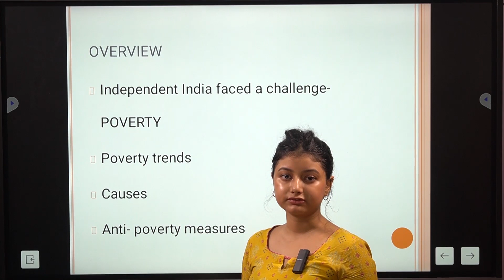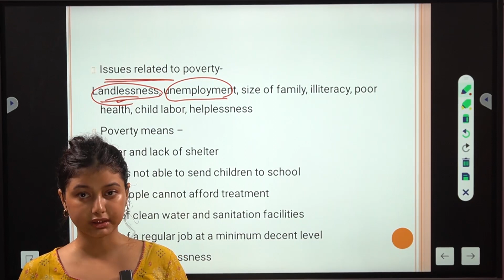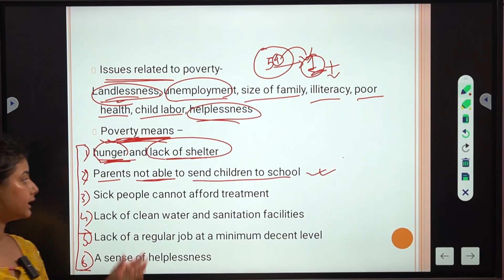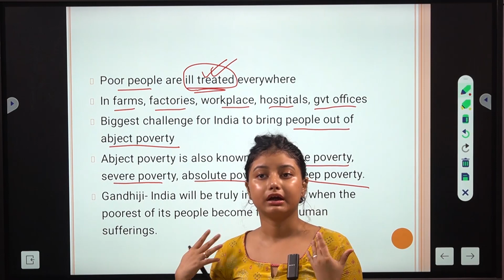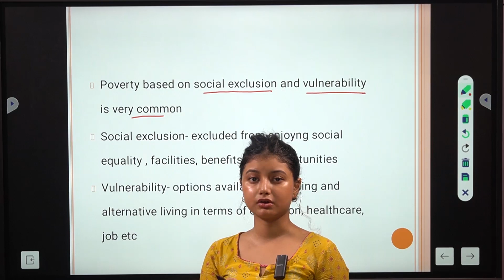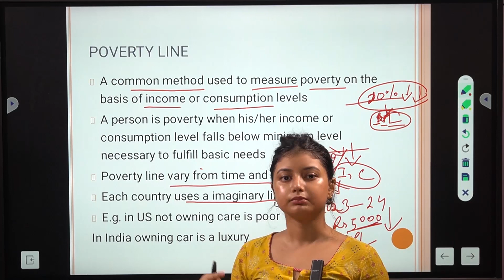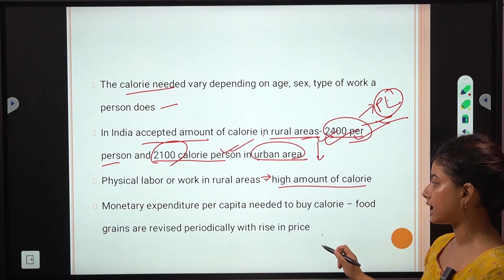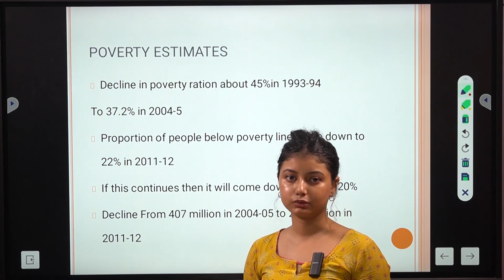Poverty as a challenge⚠️দৰিদ্ৰতাঃএক প্ৰত্যাহ্বান♨️Class 9th Chapter 3 Explained by Meghna Ma'am👩‍🎓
Welcome to aspire academy.
In this class we have discussed about Poverty is a condition in which a person lacks the financial resources and essentials things to enjoy minimum standards of life. Poor people can be landless labourers in villages, jhuggi and slum dwellers in cities and towns, daily wage workers at construction sites, child , workers in dhabas or even beggars.

Introducing Aspire Academy Online Coaching in Assam: Your Path to Quality Education

Are you in search of top-notch online coaching that caters to both English and Assamese mediums for classes 9 to 12? Look no further than Aspire Academy – your premier destination for quality education. Established as a non-profit organization, Aspire Academy is committed to providing unparalleled learning experiences at incredibly affordable prices.

*Why Choose Aspire Academy Online Coaching?*

1. *Comprehensive Subjects:* At Aspire Academy, we offer a wide range of subjects to ensure holistic learning. Whether you're aiming to ace your exams or enhance your knowledge base, our expertly designed curriculum has you covered.

2. *Bilingual Medium:* We understand the importance of education in one's mother tongue. That's why our courses are available in both English and Assamese mediums, giving you the flexibility to learn in the language you're most comfortable with.

3. *Affordability:* Quality education shouldn't come with a hefty price tag. Aspire Academy stands out for its commitment to affordability. We believe that every student should have access to top-notch education without breaking the bank.

4. *Clearing Fundamental Concepts:* Our focus goes beyond rote learning. We are dedicated to ensuring you grasp fundamental concepts thoroughly. We're not just shaping your educational journey; we're preparing you for life's challenges with a strong foundation.

5. *Education for Life:* Aspire Academy believes in empowering students not just academically, but also with life skills. Our comprehensive approach ensures you're not just well-prepared for exams, but also equipped with skills that will serve you well throughout your life.

*Join the Aspire Academy Community Today!*

Discover a learning experience that transcends traditional boundaries. Aspire Academy Online Coaching in Assam is your partner in achieving academic excellence and personal growth. Join us in our mission to provide quality education that knows no barriers.